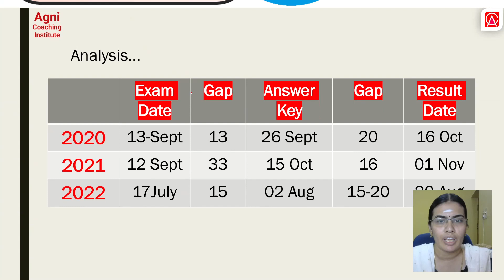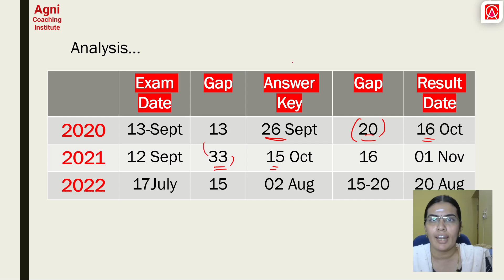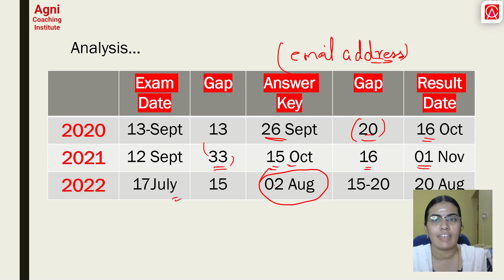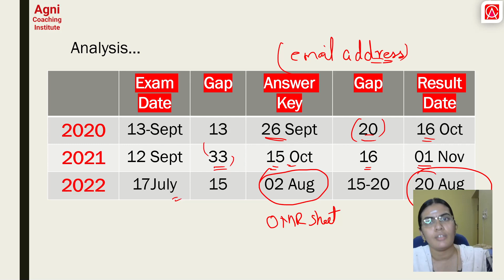OFFICIAL ANSWER KEY RELEASE DATE ??LATEST UPDATES ABOUT NEET 2022|| AGNI NEET COACHING INSTITUTE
RESULT DATE??  ANSWER KEY RESULT DATE?? LATEST UPDATE ABOUT NEET 2022|| AGNI NEET COACHING INSTITUTE

NEET TWICE A YEAR NEET 2022 TWICE A YEAR KEY ANSWER RELEASED SOON#NEET 2022: ANSWERS KEY UPDATE#TOP 10 MEDICAL COLLEGES IN TAMILNADU#NEET KEY ANSWERS 2022#NEET 2022 CHEMISTRY EASY AND IMPORTANT TOPICS# NEET 2022 CHEMISTRY# NEET 2022 PHYSICS# NEET 2022 BIO#NEET 2022 exam date#NEET 2022 date#neetcancelled

neet 2022,
neet ug 2022,
neet 2022 toppee,
neet_ug_2022_air-1,
neet 2022,
neet ug 2022,
neet 2022 toppee,
neet_ug_2022_air-1,
#600+score
neet_2022_new _date_of_exam,
neet 2022,
neet ug 2022,
neet 2022 toppee,
neet_ug_2022_air-1,
neet 2022,
neet ug 2022,
neet 2022 toppee,
neet_ug_2022_air-1,
#600+score
neet_2022_new _date_of_exam,
Videolytics